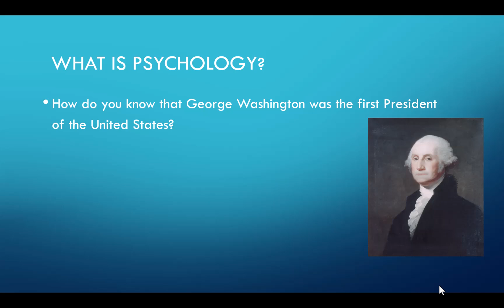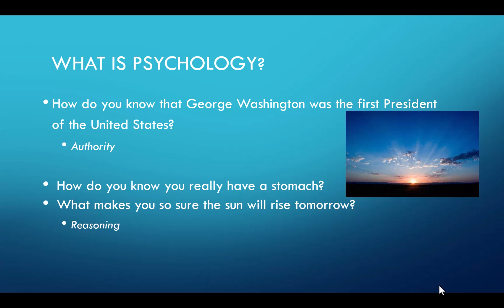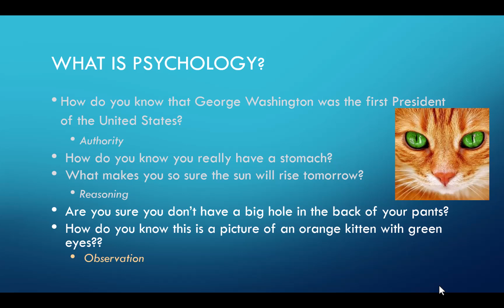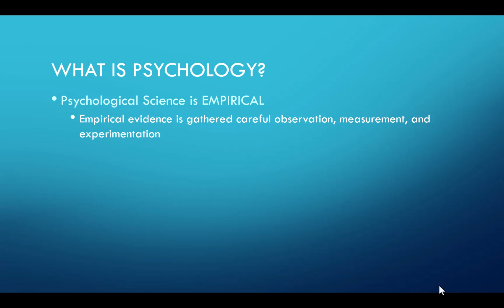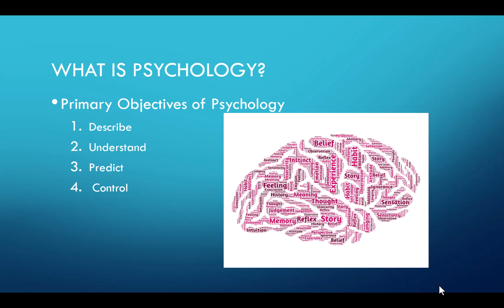Chapter 1 - What is Psychology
This video will explain introduce you to the idea that psycohlogy is a science based on empirical evidence.
00:00 Psyc 100
00:09 What is Psychology?
00:18 What is psychology?
02:44 What is Psychology?